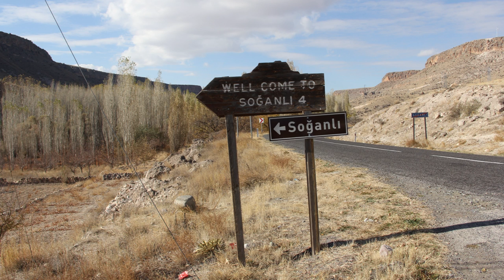Ömer Halisdemir Üniversitesi Belgesel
SOĞANLI KÖYÜ TANITIMI